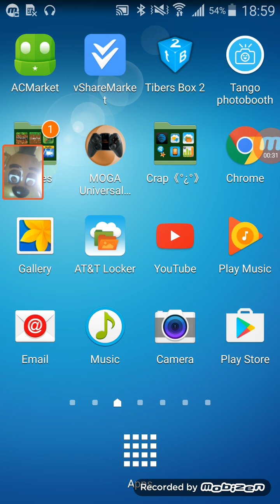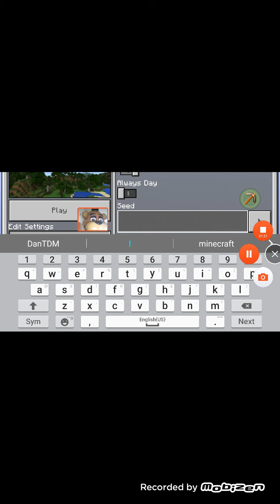I took my mask off on camera